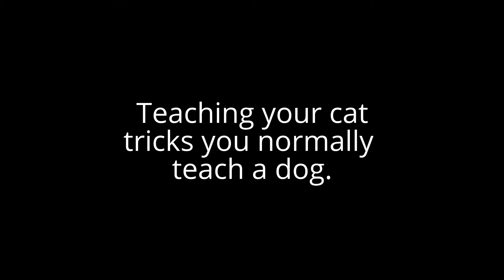Smart cat learning new dog tricks - HD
Watch how a cat does performing the same tricks that dogs normally do.